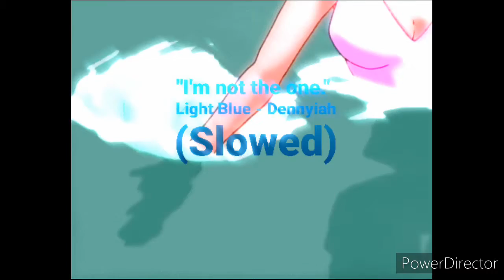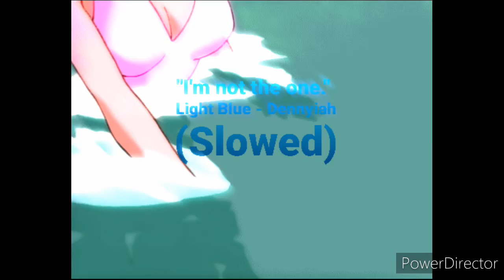𝚍𝚎𝚗𝚗𝚢𝚒𝚊𝚑 - 𝚕𝚒𝚐𝚑𝚝 𝚋𝚕𝚞𝚎 // 𝚜𝚕𝚘𝚠𝚎𝚍 + 𝚛𝚎𝚟𝚎𝚛𝚋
Don't know where the gif is from. Sorry :o(
If I or someone else finds it, It's be pinned as the top comment.